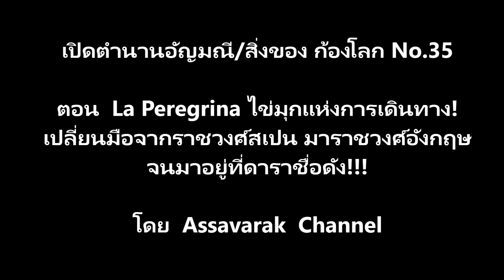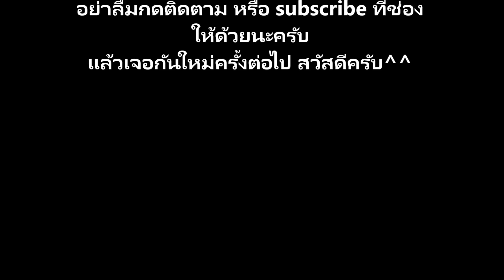La Peregrina ไข่มุกแห่งการเดินทาง! จากราชวงศ์สเปนจนมาอยู่ที่ดารา เปิดตำนานอัญมณี/สิ่งของก้องโลกNo35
เปิดตำนานอัญมณี/สิ่งของ ก้องโลก No.35
ตอน  La Peregrina ไข่มุกแห่งการเดินทาง! เปลี่ยนมือจากราชวงศ์สเปน มาราชวงศ์อังกฤษ จนมาอยู่ที่ดาราชื่อดัง!!!